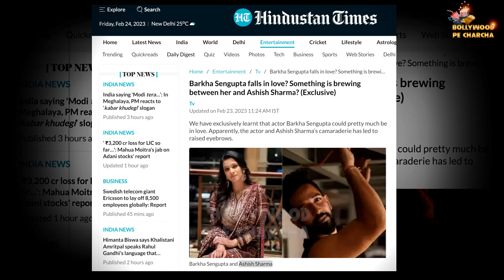TV Actress Barkha Sengupta Dating Ashish Sharma Without Divorced With Husband Indraneil Sengupta?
Top Actress Barkha Sengupta Dating Ashish Sharma Without Divorced With Husband Indraneil Sengupta?